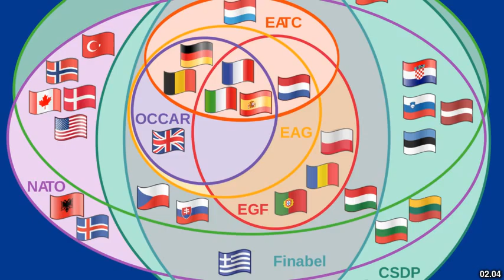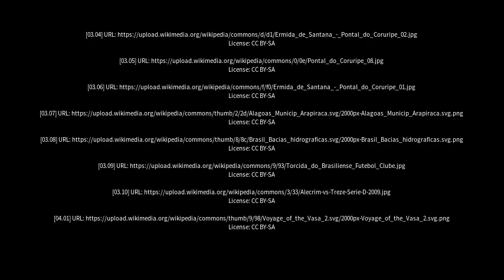Best places to visit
Best places to visit - Coruripe (Brazil) Best places to visit - Slideshows from all over the world - City trips, nature pictures, etc.